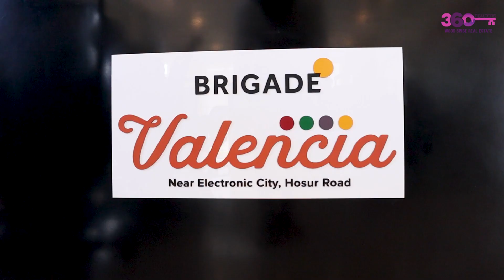Brigade Valencia Bangalore - Experience the Modern Lifestyle. | Wood Spice Real Estate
Brigade Valencia is connected to the major employment hubs like Sarjapur Road, Koramangala and Electronic City. Also, it is just 30 minutes from NICE Road.
The upcoming Bommasandra Metro Station is within walking distance. IT companies like Biocon, Infosys, Wipro, HP and HCL are just 25 minutes away, in Electronic City.